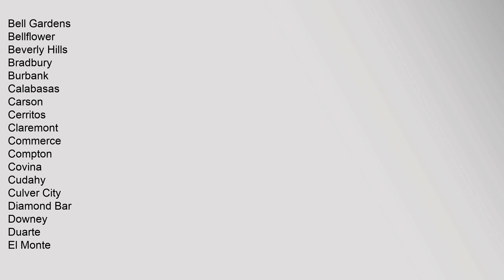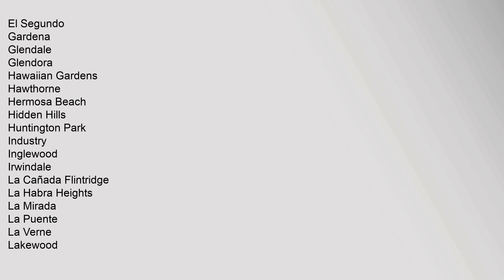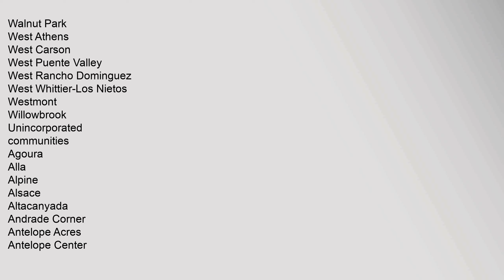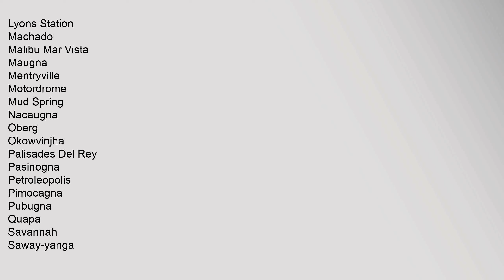Holton, California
Holton is a former settlement in Los Angeles County, California1 It lay at an elevation of 49 feet 15 m1 Holton still appeared on USGS maps as of 19241
References
^ a b c d US Geological Survey Geographic Names Information System: Holton, California
v
e
Municipalities and communities of Los Angeles County, California, United States
County seat: Los Angeles
Cities
Agoura Hills
Alhambra
Arcadia
Artesia
Avalon
Azusa
Baldwin Park
Bell
Bell Gardens
Bellflower
Beverly Hills
Bradbury
Burbank
Calabasas
Carson
Cerritos
Claremont
Commerce
Compton
Covina
Cudahy
Culver City
Diamond Bar
Downey
Duarte
El Monte
El Segundo
Gardena
Glendale
Glendora
Hawaiian Gardens
Hawthorne
Hermosa Beach
Hidden Hills
Huntington Park
Industry
Inglewood
Irwindale
La Mirada
La Puente
La Verne
Lakewood
Lancaster
Lawndale
Lomita
Long Beach
Los Angeles
Lynwood
Malibu
Manhattan Beach
Maywood
Monrovia
Montebello
Monterey Park
Norwalk
Palmdale
Palos Verdes Estates
Paramount
Pasadena
Pico Rivera
Pomona
Rancho Palos Verdes
Redondo Beach
Rolling Hills
Rohilton california resort, holton california, hilton california oceanfront, hilton california orange county, hilton california street, hilton california beach resorts Holton, California